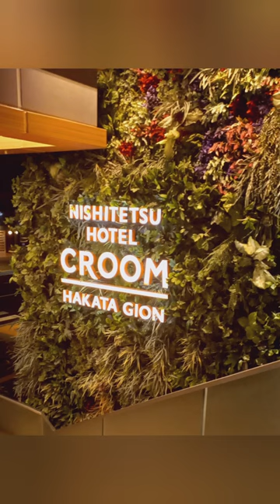Arriving at Fukuoka, Japan. First night (August 2023)